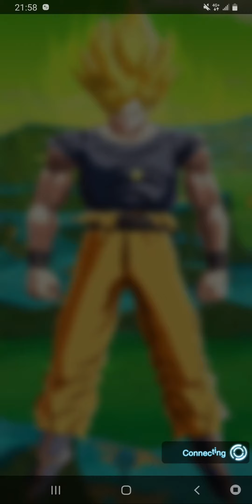드래곤 볼ドラゴンボール(M)killer^^EP223지원 또는 대화 /내 집으로//채팅 계정이 없습니다/사기 방지/ 돈을 보내지 마십시오/ 모든 YouTuber / 내 친구가 아니야